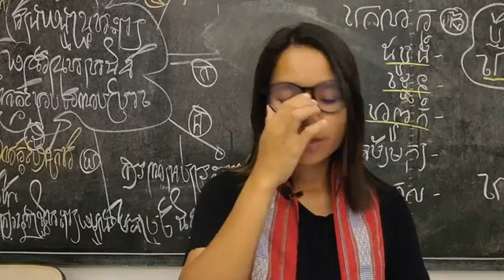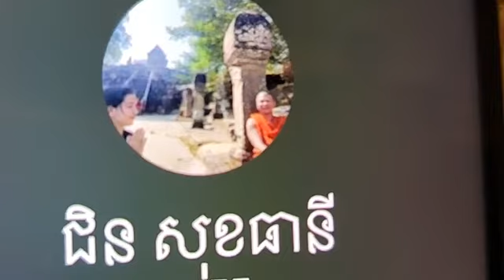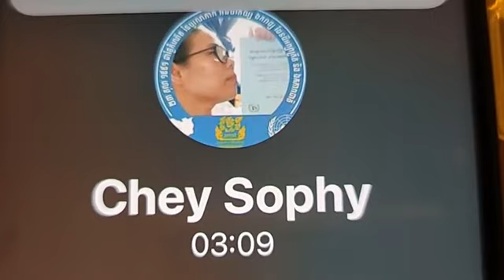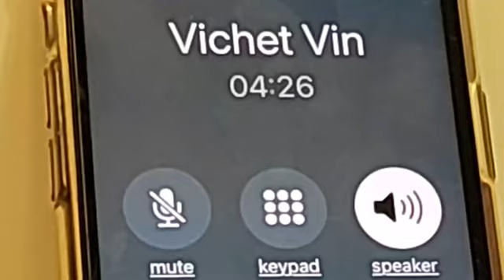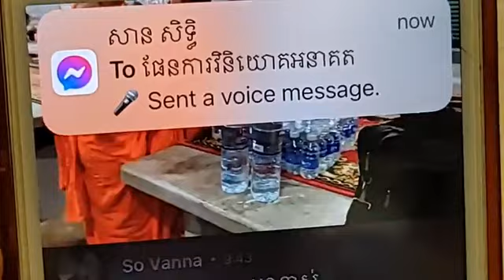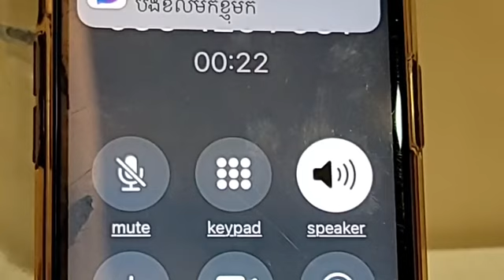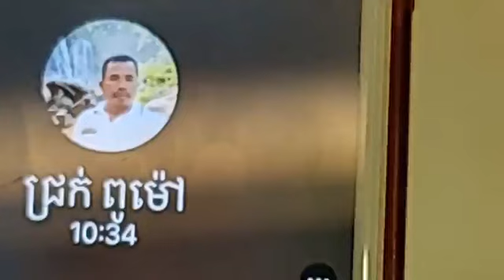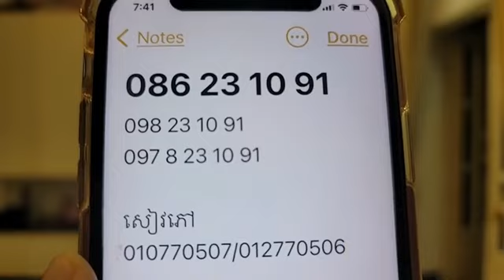១១-តុលា | តើអ្នកបានរៀនសូត្រ ឬកម្លាំងចិត្តអ្វីខ្លះពីដំណើរទៅខ្មែរក្រោម?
"ខ្មែរក្រោមមានជីវិត"
តើអ្នកបានរៀនសូត្រ ឬកម្លាំងចិត្តអ្វីខ្លះពីដំណើរទៅខ្មែរក្រោម?
ប្រធានបទ៖ ខ្មែរក្រោមមានជីវិត
(ភាគទី២២៤៥)
ថ្ងៃ អង្គារ ១១ រោច ខែ ភទ្របទ ឆ្នាំ ថោះ ឆស័ក ពុទ្ធសករាជ ២៥៦៧ ត្រូវថ្ងៃទី ១១ ខែ តុលា ឆ្នាំ ២០២៣

or : @PeaceAccordsParis

សូមទាញយកឯកសារទាំងនេះ៖
១- ច្បាប់រដ្ឋធម្មនុញ្ញ ១៩៩៣

សូមទាញយកឯកសារ កិច្ចព្រមព្រៀងនេះតាមរយៈ៖

១. សូមអានឯកសារនេះ ជាភាសាខ្មែរ (ច្បាប់ដើម ជារូបថត)

២.សូមអានឯកសារនេះ ជា ៥ភាសា ឆ្លាស់គ្នា អង់គ្លេស បារាំង ចិន រូស្ស៊ី និង ភាសាខ្មែរ ចាប់ពី ទំពរ័ ២៧ ដល់ ៣០៦ ពី អង្គការសហប្រជាជាតិ៖

ទាក់ទងស្នើសុំសៀវភៅ :
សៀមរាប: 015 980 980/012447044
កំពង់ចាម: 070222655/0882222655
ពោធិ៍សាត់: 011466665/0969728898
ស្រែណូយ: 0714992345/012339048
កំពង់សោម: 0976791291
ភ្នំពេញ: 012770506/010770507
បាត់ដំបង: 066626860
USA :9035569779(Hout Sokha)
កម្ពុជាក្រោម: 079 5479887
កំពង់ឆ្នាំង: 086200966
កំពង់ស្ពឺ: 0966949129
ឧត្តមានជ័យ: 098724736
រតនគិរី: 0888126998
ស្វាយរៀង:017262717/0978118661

ខ្លឹមសារទាំងស្រុងមិនត្រូវបានផ្លាស់ប្តូរ។

*សូមអរគុណ៕